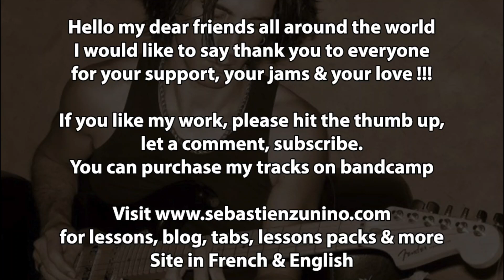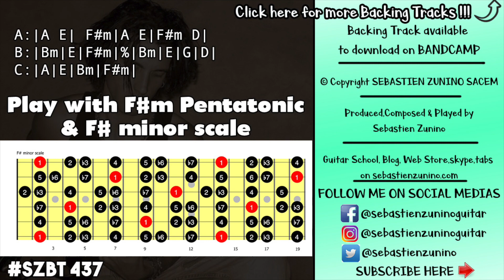Bluesy Ballad Backing Track in F# minor | SZBT 437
Sebastien zunino